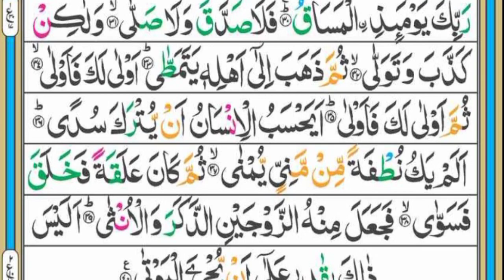Surah Al-Qiyamah || By Qari Usama Sarwar || Full With Arabic Text#beautyofquran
Usama Sarwar is an excellent reciter of the Quran, Allah has blessed him with a very good voice